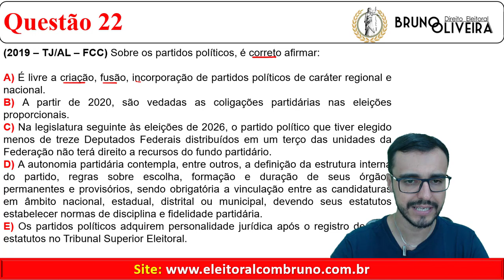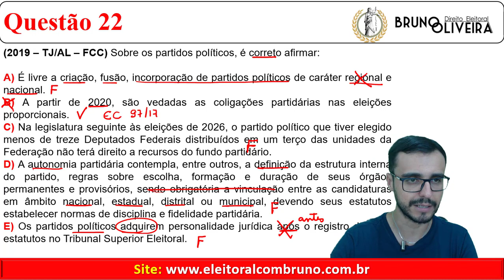Direito Eleitoral - Questão 22 - Partidos Políticos